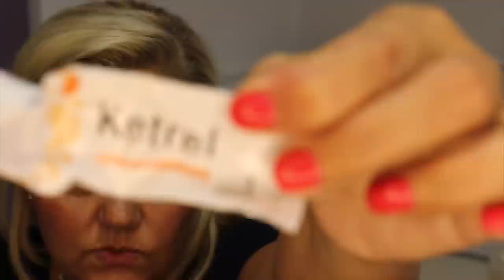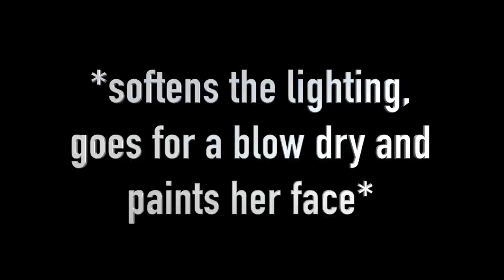HOW I'M DEALING WITH MY PIGMENTATION | CAROLINE HIRONS | MAY 2017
Hi All,

Some things to bear in mind before we get going:
I am completely makeup free in this video - please be kind.
Also, air con is broken so hair is very Jon Bon Jovi in 1987 - downwind.
Every skin is completely different.
What works for me may not work as well for you.
If you are following a plan from your derm/facialist etc, don't change anything based on this advice. Talk to them, they know your skin better than I do.
I'll try and answer at least the first 25 varied questions to give an overall response to most of your queries.

Products I'm using:

Ketrel cream on prescription only.
Differin Gel from Amazon and nearly every pharmacy OTC in the US

If you are happy to click on the link and support this blog in that way, thank you very much. If you would prefer not to, just google the brand and the item, it's all cool. :)